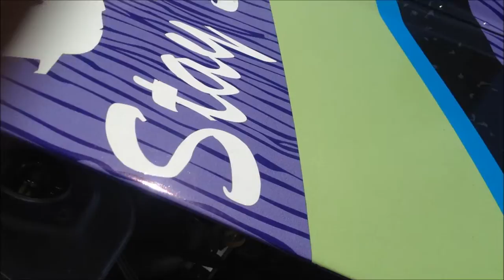The 3rd annual motor union (Green Flash Brewing co.)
everyone here at Motor Union and 5&A Dime would like to say thank you so much to all the people that came together to help us with this event and to all of you that came out and supported. We greatly appreciate having amazing friends like you all and it was your support that made the event so awesome for us. Dave and all the guys and gals at Green Flash were a major part in the success of the event as well as James, Mike and Graham at Us Versus Them, Patrick and Mickey at HRE (big ups to Mop for winning the wheels) and Ryan and Jarod Formula Drift. Our best pal Jarod DeAnda also hosted the event and If you were there you would have heard his voice as he kept the crowd informed on the days events. Jarod is a real pro at it and didn't miss a beat when it came time for the announcements and days fun. Nate Hamilton even made the drive all the way from Texas to showcase the 144 Drift car. We love this guy and his crew to death so we ask you all to make sure to look for Nate in next years Formula Drift circuit. Rhandy from the Outsiders BMX crew put on a great classic BMX bike event inside the Motor Union where his troops show cased some amazing bikes. We also released a few Motor Union products that we're extremely proud of and you can see them all HERE. Below are a few pics from Bojangles and a cool little video from the one guy we owe the most to when it comes to all this car stuff and it's our main man Nitty Beat from Hanuit/Dude Blvd Crew.

Special shouts to: Auto Fashion, Style over Comfort, Stance Works, Canibeat, JdmEgo, illest, Targa Trophy, DTA/Rouge, Product Etc, Toris, Killer Speed, Lowly Gentelmen, Sean Smith Designs, FM94.9, Zarlitos and Sweet Bricks for sponsoring the event as well! Oh, and shout to Jon Jon for winning the Drivers Choice "Best in Show!"